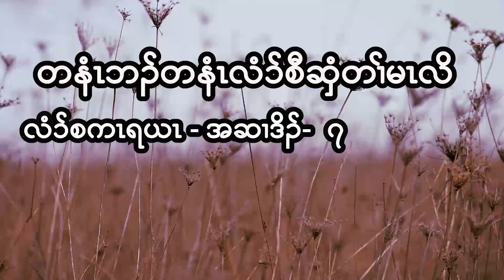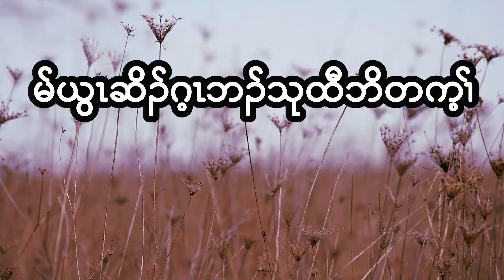Zechariah : Chapter - 7 ( March - 2 - 2024 ) Daily Chapter Bible Study